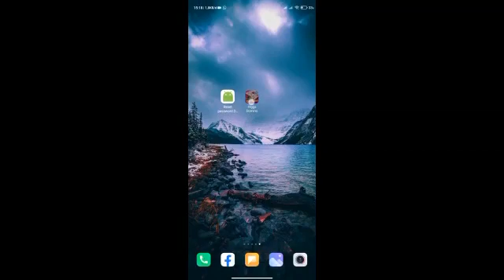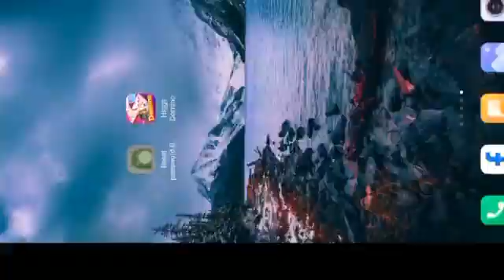Cara mengatasi lupa pertanyaan keamanan higsdomino!